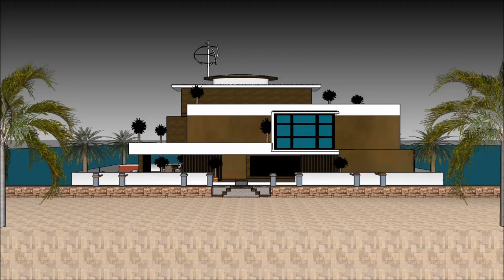ເຮືອນ ວິນລ່າ ເຮືອນ ການກໍ່ສ້າງ ສະຖາປະນິກ ຖາປັດຕະຍະ ເຮືອເຮືອນ Sketchup ຟຸ່ມເຟືອຍ ທີ່ທັນສະໄຫມ ບ້ານນ້ໍາ